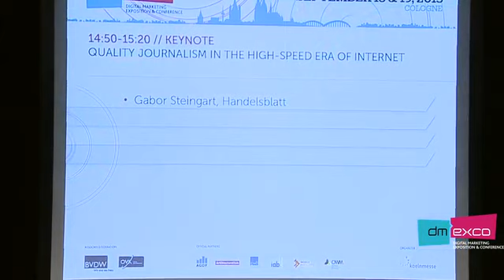2.50 pm | Keynote | Quality journalism in the high-speed era of the Internet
dmexco:strategy

Gabor Steingart | Chairman Handelsblatt Publishing Group and Publisher Handelsblatt